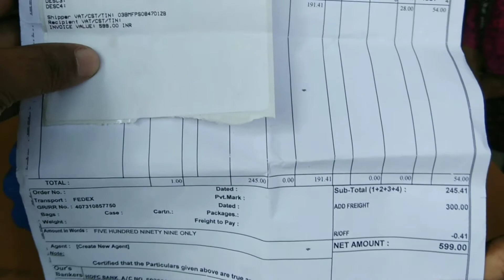(HINDI)CHEAP AND EFFECTIVE DUMBLE..